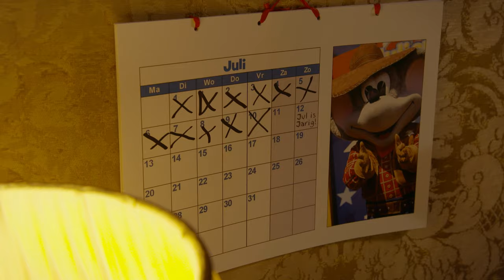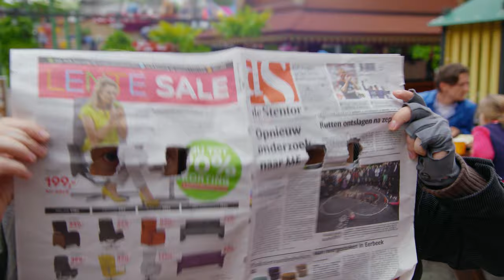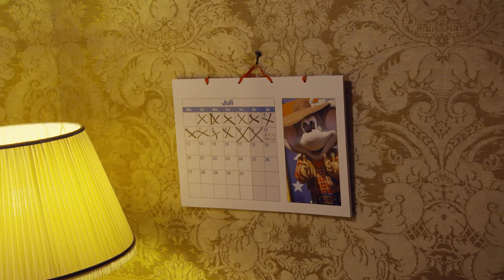TV-SERIE! Jul & Julia en het grote verjaardagsfeest 🎈 | Afl 1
Al dagen loopt Jul met kriebels in zijn buik en lukt het hem maar moeilijk om te slapen, want hij is bijna jarig! Al dagen droomt hij van cadeautjes en een groot feest met slingers, ballonnen en al zijn vriendjes. Maar als de grote dag bijna daar is en Jul er achter probeert te komen wat zijn vrienden voor hem in petto hebben, lijkt iedereen zijn verjaardag te zijn vergeten. Gelukkig is niets minder waar, want samen met Julia en Mevrouw Suikerspin is Meneer Kaasgaaf in het geheim bezig om een echt verrassingsfeest te regelen. Zodra de boeven erachter komen waar de drie vrienden mee bezig zijn, besluiten ze het feest te gaan verpesten. Zou het Meneer Kaasgaaf toch lukken om samen met Julia en Mevrouw Suikerspin de jarige Jul te verrassen?
Julianatoren PeuterTV is het nieuwe YouTube-kanaal van Kinderpretpark Julianatoren, gericht op de doelgroep tot en met vier jaar oud.